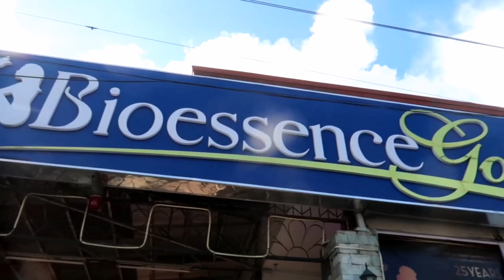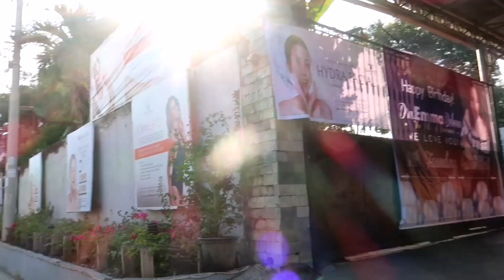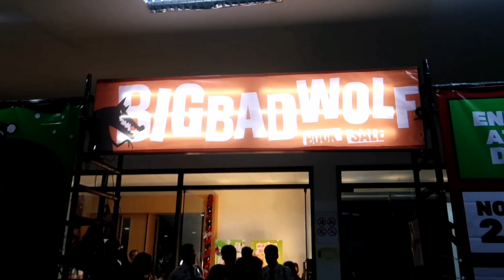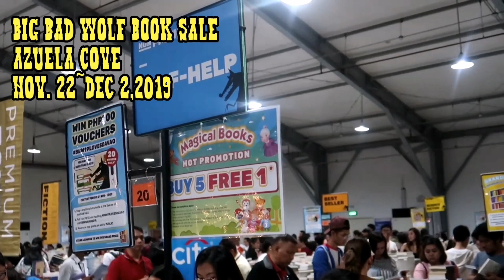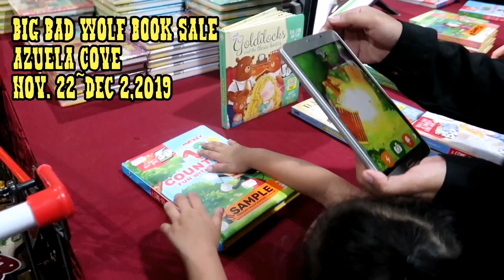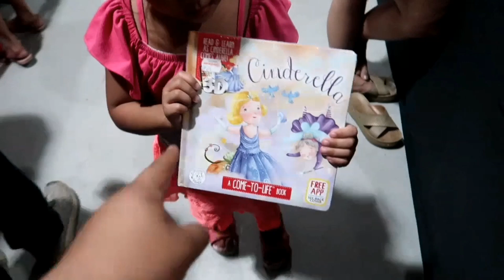BIG BAD WOLF BOOK SALE +BIOESSENCE 25TH ANNIVERSARY | Vlog 313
25th Anniversary ng Bioessence and Book Sale ng Big Bad Wolf sa Davao.

Watch in HD (480 or 720).

F-O-L-L-O-W--M-E

Camera used: G7x Mark II and Huawei Nova 3i

Send me something:
Amicorp Financial Services Philippines Bldg. (Former Interface Computer College) Jln Palma Gil St. Davao City Philippines 8000